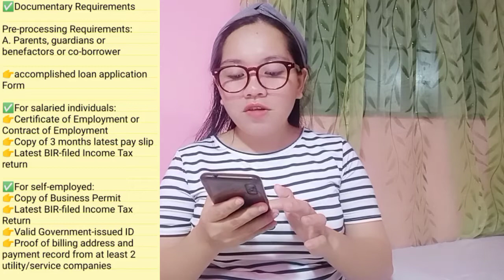How to avail LAND BANK I-STUDY LENDING PROGRAM PARA sa mga STUDYANTE